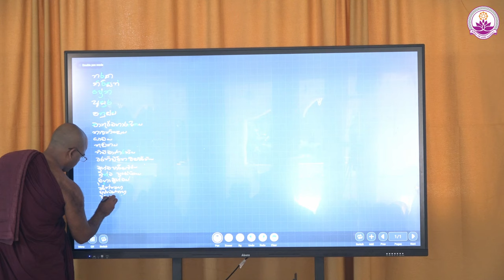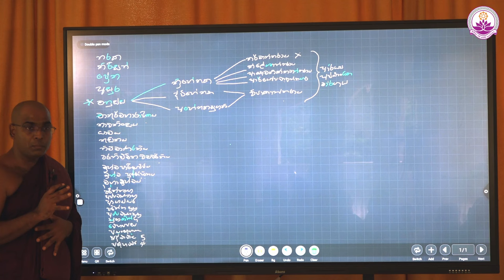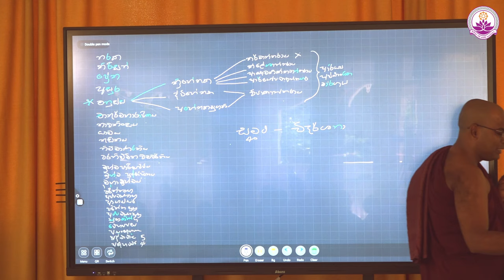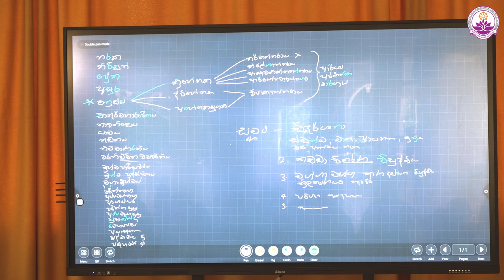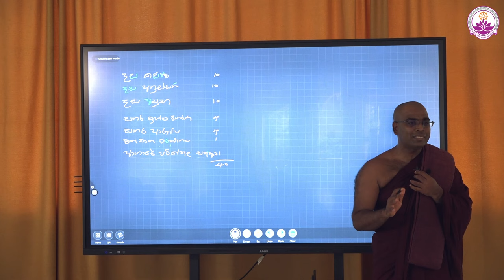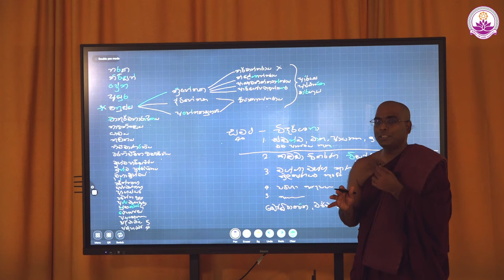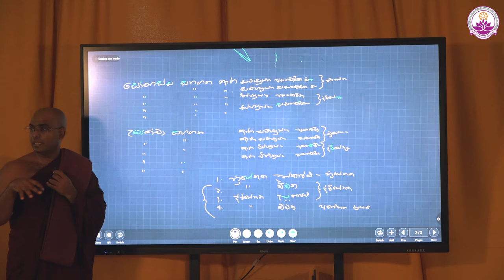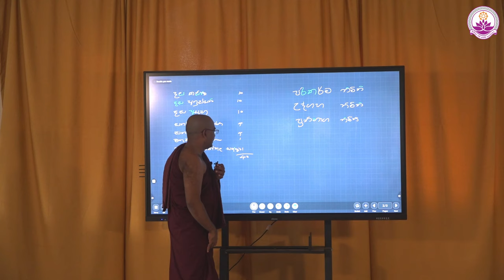නේවාසික භාවනා වැඩසටහන| 01 වන දිනය (01) | 03 කණ්ඩායම (ජූලි 2024) | Ven. Thapowanaye Rathana Thero